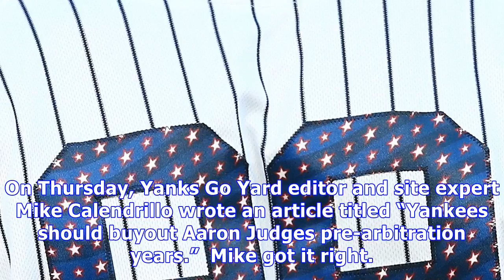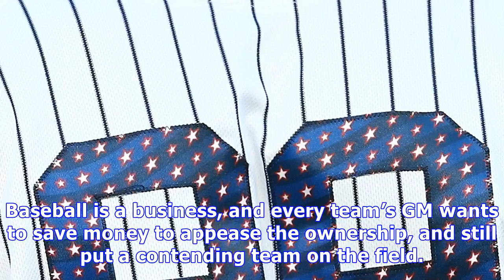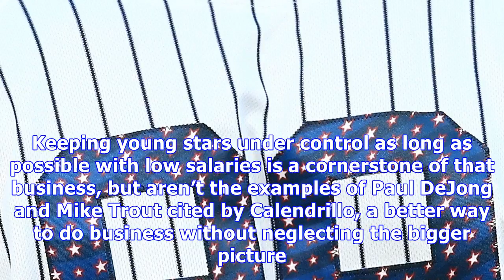Yankees: are the they neglecting the larger picture?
On Thursday, Yanks Go Yard editor and site expert Mike Calendrillo wrote an article titled “Yankees should buyout Aaron Judges pre-arbitration years.”  Mike got it right. The subheading of his article says it all:“The Yankees use a sliding scale to determine the salaries of their pre-arbitration players. Hence, Aaron Judge’s 52 home runs are worth only 622,300 for the 2018 season.”Think about it for a moment. The 2017 unanimous Rookie of the Year and the face of Major League Baseball, Aaron Judg...